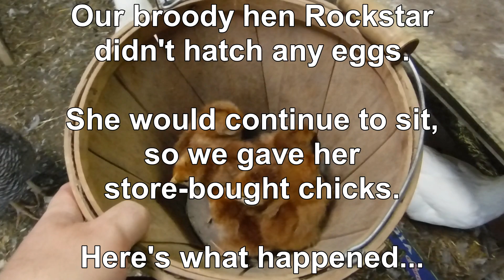Broody Hen Gets Store-Bought Chicks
Our broody hen, Rockstar, was sitting on 6 eggs, but none hatched.  She would normally keep sitting as she continued to lose weight and her health.  So we bought 6 new chicks from the store and put them under her at night.  She happily accepted them and now she's a happy chicken mama!